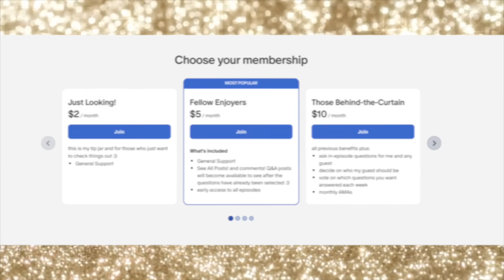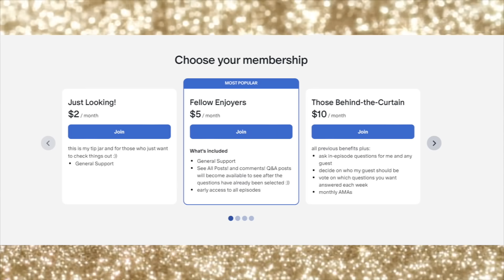Sister Wives - Mykelti Discusses Gwen's Absence From Christine's Wedding | Season 18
Christine Brown married David Woolley on October 7th and her daughter, Gwendlyn was noticeably absent for all published photos. Gwen's sister Mykelti confirms Gwen opted not to attend their mother's wedding.

✨ Let’s connect ✨

Threads: @realiteasquad